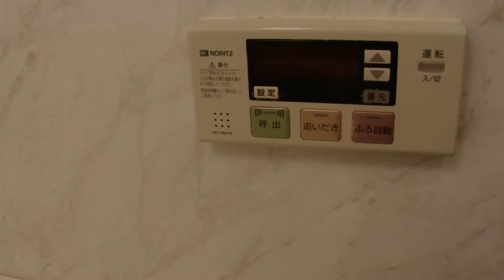ザ・クレストタワー 1LDK 室内動画 ルーム・スタイルの動画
ザ・クレストタワー

◆間取り：1LDK
◆賃料：サイトにて
◆階数：6階
◆開口：北西向き
◆竣工：2004年9月
◆所在：中央区佃2-11-6
◆交通：東京メトロ有楽町線/月島駅　徒歩3分